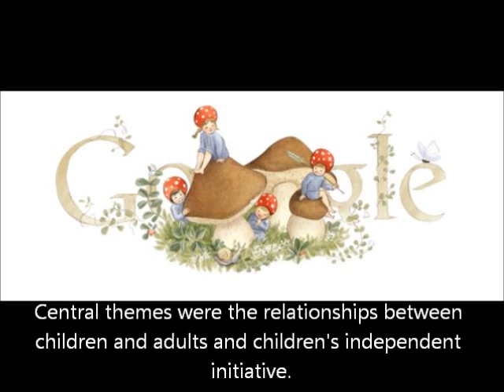Elsa Beskow's 139th Birthday Google Doodle [HQ]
Google celebrates Elsa Beskow's 139th Birthday with a Doodle on 11th February 2013.
Elsa Beskow (née Maartman) (11 February 1874, Stockholm - 30 June 1953) was a Swedish author and illustrator of children's books. Among her better known books are Tale of the Little Little Old Woman and Aunt Green, Aunt Brown and Aunt Lavender.
In 1894 Beskow started to contribute to the children's magazine Jultomten. Overall, she would publish some forty books with her own text and images. Beskow frequently combined reality with elements from the fairy tale world. Children meet elves or goblins, and farm animals talk with people. Central themes were the relationships between children and adults and children's independent initiative.

Beskow became one of the most well known of all Swedish children's book artists. Many of her books became classics and are continually reprinted. Beskow also illustrated ABC books and songbooks for Swedish schools. Book pages are often framed by decorative framework of the Art Nouveau style.